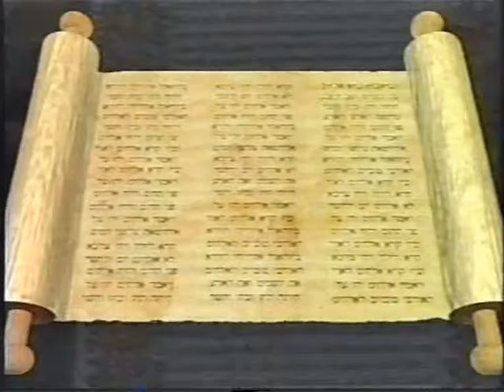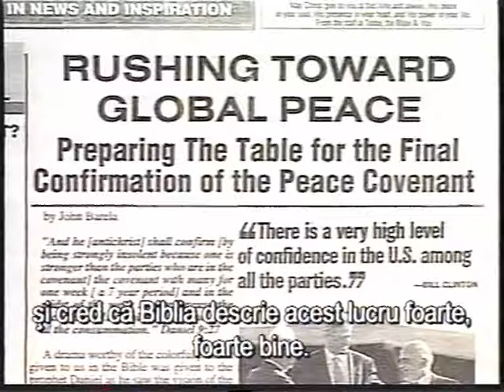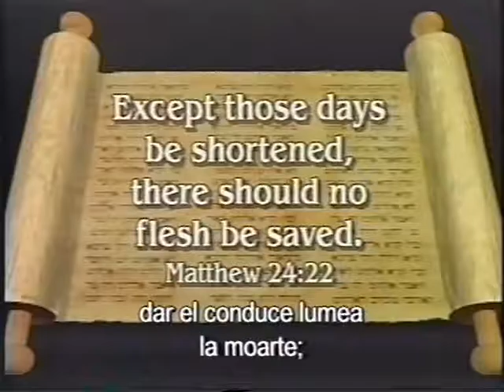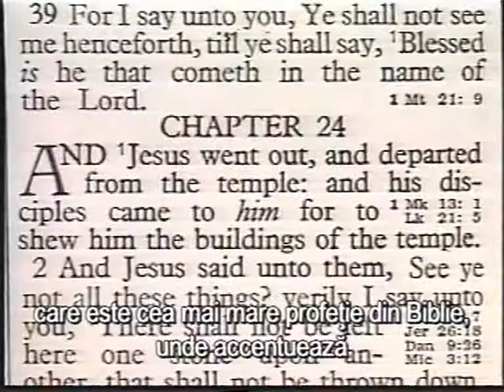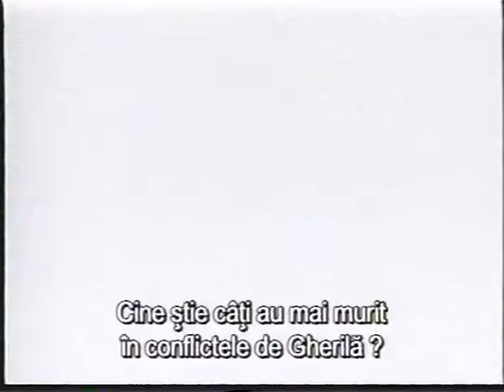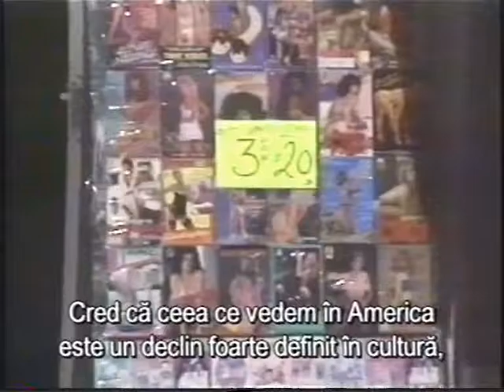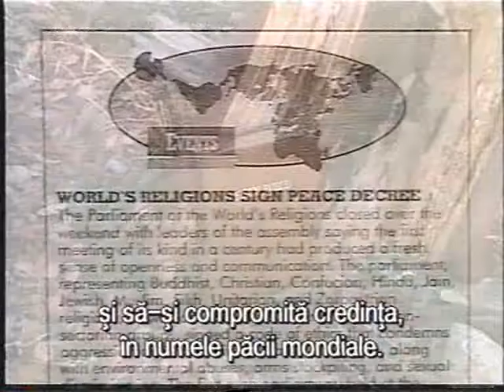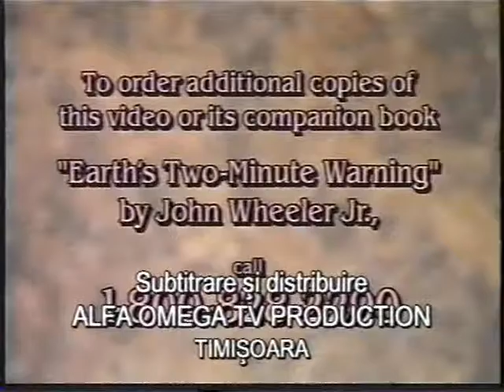Avertisment Ultimele Doua Minute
Documentar